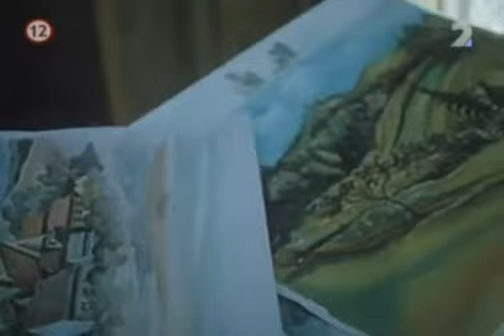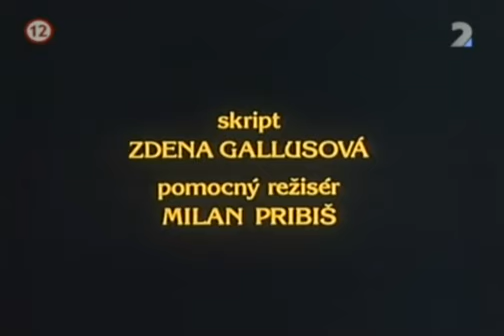Život bez konca 04